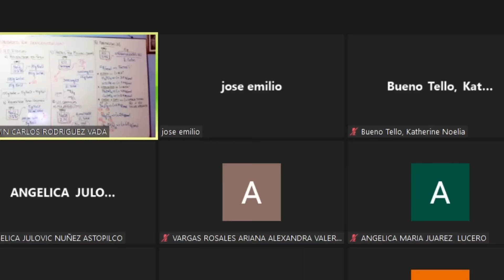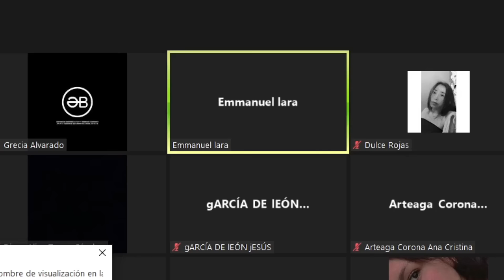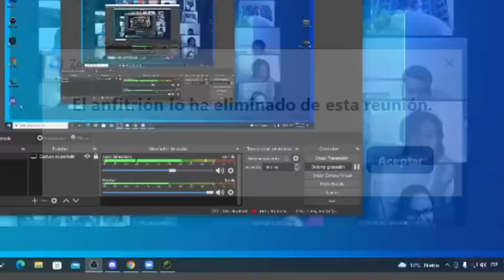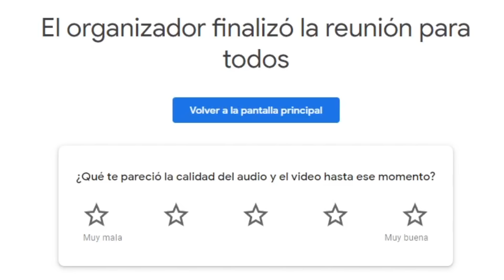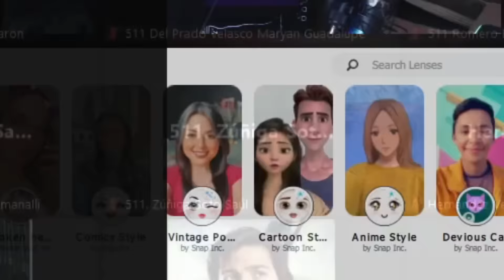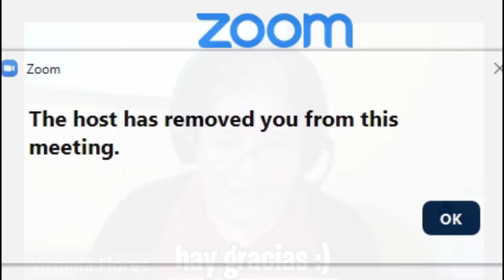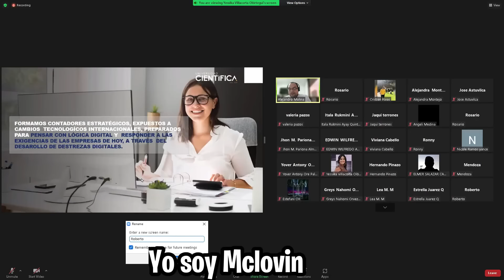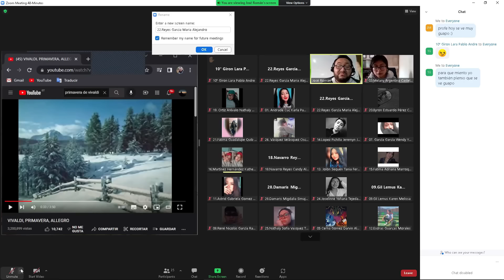La profe se asusta y llama a la policía 😂😬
maikel moreira, elkevinkg, bromas en zoom, clases online, clases en linea, zoom, trolleos en zoom, bromas en clases, luis borja, zaigames, el nooro, cder16, me enamore de la profe en zoom, ligando a mis compañeras de clase, isma, nos hacemos pasar por estudiantes en clases virtuales con maikel moreira, trolleos en zoom luis borja, trolleos en meet